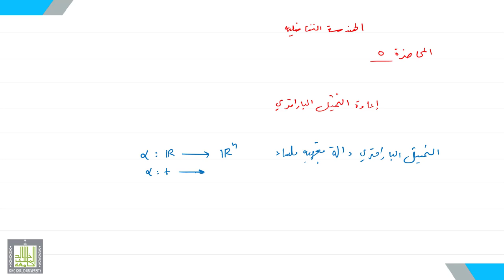الهندسة التفاضلية | 5 | إعادة تمثيل البارامتري - 1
الدرس 5 : إعادة تمثيل البارامتري - 1